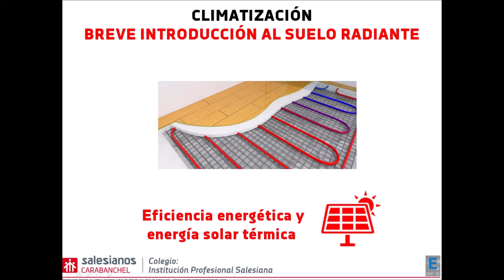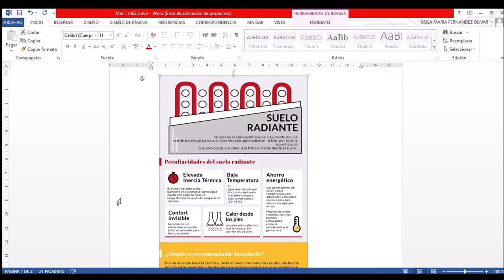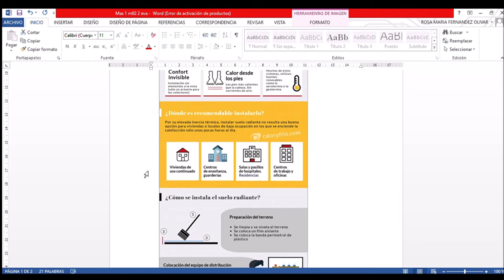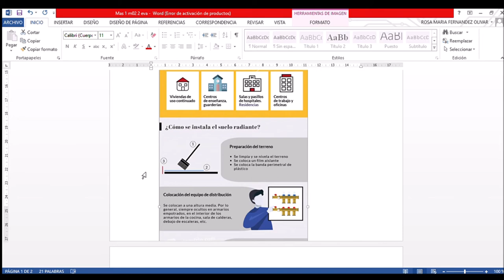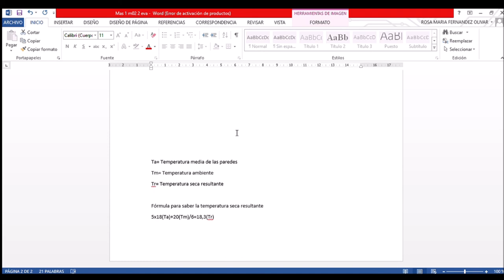Breve introducción al suelo radiante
José Romero, estudiante de 1º curso del Ciclo formativo de grado superior de Eficiencia energética y energía solar térmica de Salesianos Carabanchel, nos hace un brever resumen del funcionamiento de suelo radiante. De una parte, nos explica los fundamentos físicos que justifican su uso: elevada inercia térmica, empleo de agua a baja temperatura, ahorro energético, confort invisible, calor desde los pies (mejor curva de confort), fácil integración con energías renovables y recomendado en viviendas de elevada nivel de utilización. También nos comenta cómo es el proceso de instalación: limpieza y nivelación del terreno, colocación de film aislante y banda perimetral de plástico, equipo de distribución, circuitería de tubos y rápida fórmula de recomendación para un cálculo preliminar. Agradecemos a José este buen trabajo que seguramente servirá para aclarar conceptos básicos a muchos de vosotros. Un fuerte abrazo.